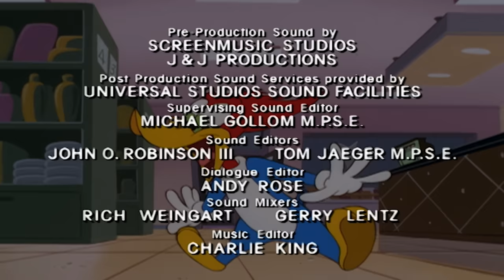El Pájaro Loco | Gallina carpintera | Episodio Completo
Woody se hace pasar por una gallina.

Episodio: Gallina carpintera